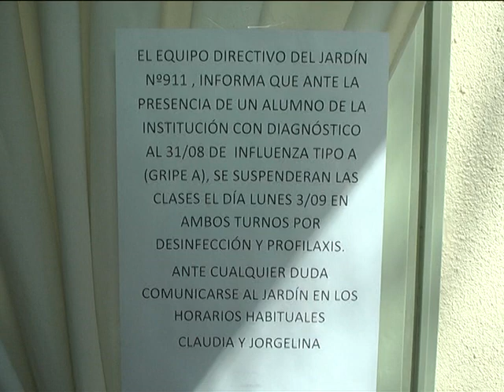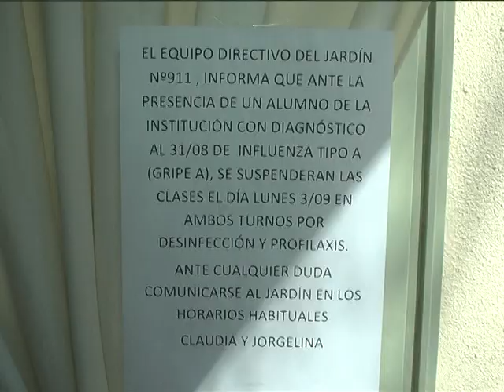EL jardín nº 911 suspendió las clases por un caso de Gripe A